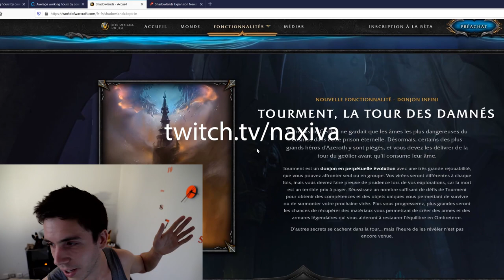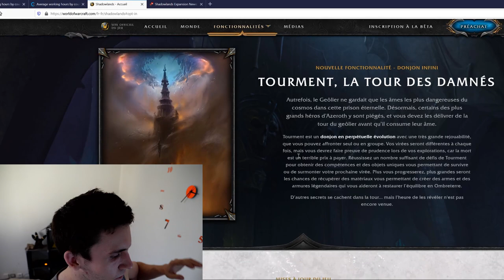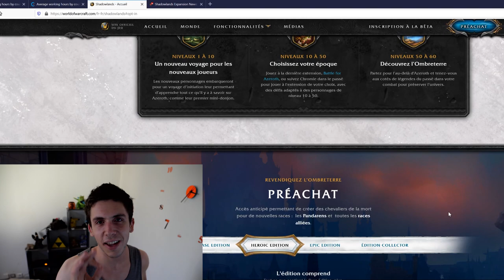La béta de Shadowlands va ouvrir ses portes